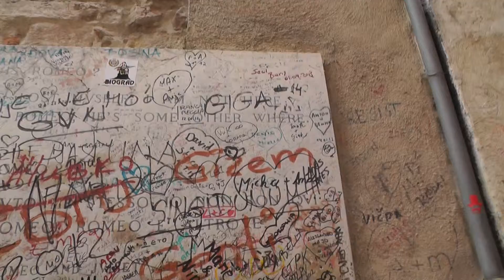г.Верона Дом Ромео.